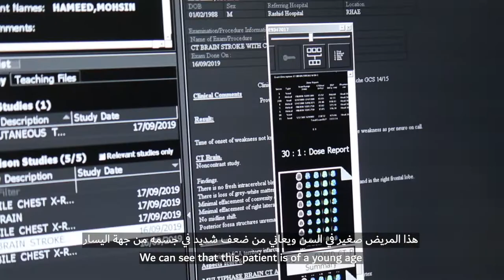AI innovation for brain stroke treatment | علاج الجلطات الدماغية بالذكاء الاصطناعي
تقنية جديدة بمستشفى راشد لعلاج الجلطات الدماغية بالذكاء الاصطناعي
The latest AI innovation for brain stroke treatment is now available at Rashid Hospital